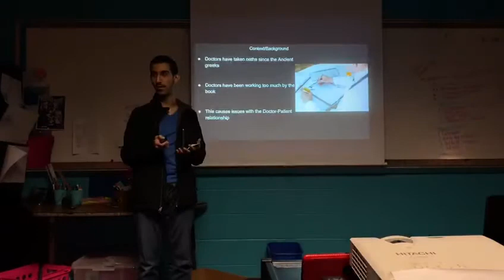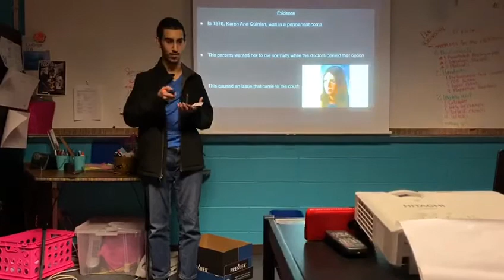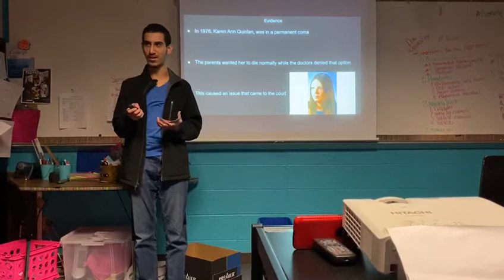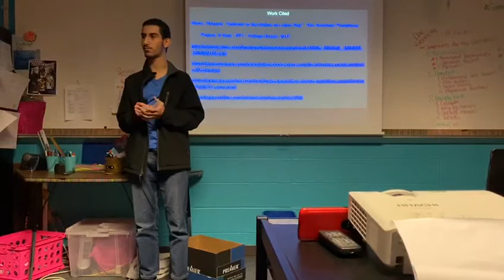Improving Doctors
By Abdullah:

AP Capstone Individual Multimedia Presentation (IMP) plus my Oral Defense.